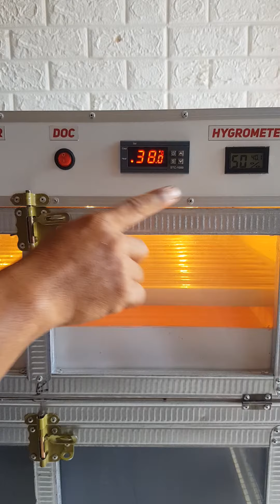egg incubators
Bismillah
Egg Incubator/
mesin tetas telur
ayam/bebek dan burung
Kapasitas 100 butir telur
Full automatic system
Panjang 68cm
Lebar 60cm
Tinggi 75cm
Sistem roler
Bahan2
Rangka hollow baja ringan
Rak roller hollow almunium
   Dan Pipa almunium
Ruangan doc
Alas kaki ram kawat pvc
Tempat kohe plat galvalum
Plastic fiber
Anti slip
Info
Lokasi tugu jogja